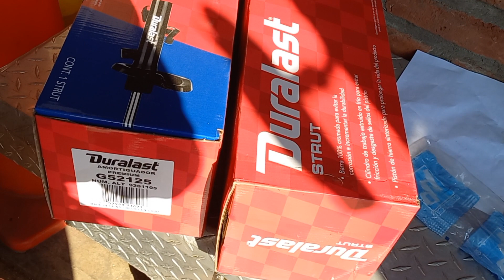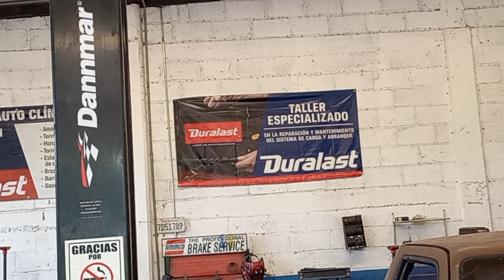aquí están llorando porque perdió México 😢 😭 😪